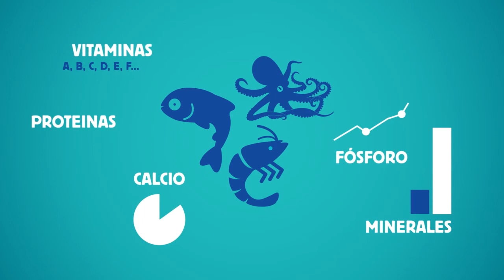Los tentáculos del pulpo -TEASER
Gran parte del pescado y el marisco que comemos en Europa proviene de aguas del Sahara Occidental, fruto de acuerdos de pesca y comerciales de España y de la UE con Marruecos. Estos acuerdos son ilegales, según el propio Tribunal de Justicia de la UE y Naciones Unidas, dado que el Sahara es un territorio pendiente de descolonización y ninguna otra potencia puede disponer de sus recursos. El 83,7% del pescado que obtiene Marruecos proviene de las aguas que rodean la zona de Dakhla, en el SaharaOccidental

TEASER el nuevo informe de Pesca en el Sahara del Observatorio de Derechos Humanos y Empresas en el Mediterráneo, que se publicará a comienzos del 2019.